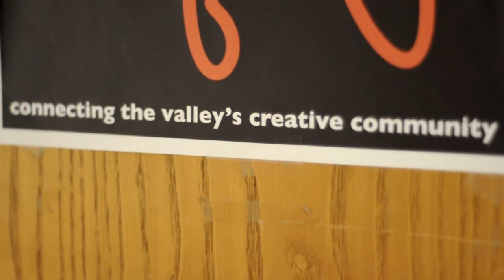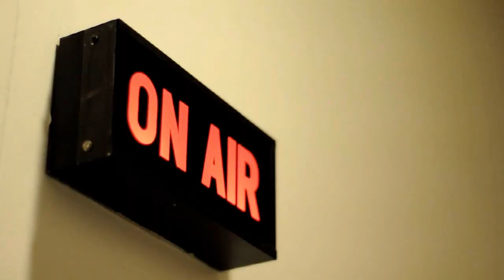MCJ 115: John Esquivel Mini Documentary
A project produced in the Fall 2010 MCJ 115 Electronic Field Production Class for the Mini Documentary assignment. Professor Candace Egan.
Angle: Time Capsule

Produced by: Esteban Cortez and Mike Quinonez, November 3, 2010